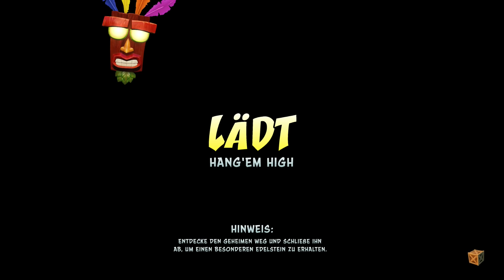Hang' Em High (Gem & Relic) | N. Sane Trilogy | Crash Bandicoot 3 | Level 7 | Deutsch / German